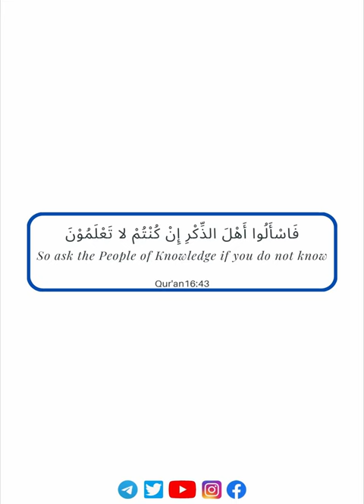𝗪𝗵𝗮𝘁 𝗔𝗱𝘃𝗶𝗰𝗲 𝗖𝗮𝗻 𝗬𝗼𝘂 𝗚𝗶𝘃𝗲 𝗧𝗼 𝗔 𝗦𝗶𝘀𝘁𝗲𝗿 𝗪𝗵𝗼𝘀𝗲 𝗙𝗮𝘁𝗵𝗲𝗿 𝗥𝗲𝗳𝘂𝘀𝗲 𝗘𝘃𝗲𝗿𝘆 𝗦𝘂𝗶𝘁𝗼𝗿? 𝗨𝘀𝘁𝗮𝗱𝗵 𝗔𝗯𝗱𝘂𝗹𝗿𝗮𝗵𝗺𝗮𝗻 𝗛𝗮𝘀𝘀𝗮𝗻